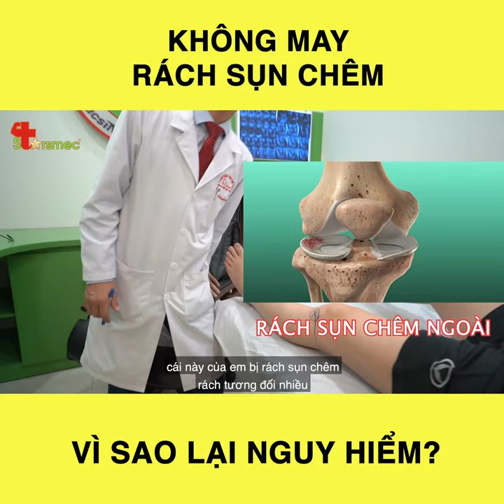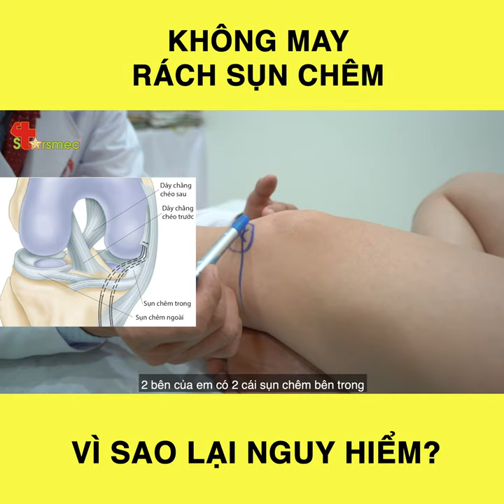Rách sụn chêm khớp gối có nguy hiểm hay không?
🔸 Rách sụn chêm khớp gối là chấn thương nghiêm trọng thường gặp trong các môn thể thao hoặc trong sinh hoạt hằng ngày. Rách sụn chêm khớp gối khiến người bệnh bị đau đớn sau 2-3 ngày chấn thương, đầu gối sẽ bị sưng lên. Thậm chí, rách sụn chêm khớp gối có tác động rất lớn và ảnh hưởng đến khả năng đi lại và khả năng vận động của người bệnh.

🔸 Dấu hiệu cảnh báo bạn bị rách sụn chêm khớp gối bao gồm:
- Đầu gối sưng và đau.
- Khi sụn chêm bị rách sẽ phát ra tiếng nổ.
- Khớp gối bị kẹt.
- Gặp nhiều khó khăn trong việc đi lại và vận động.
- Xuất hiện tiếng lục cục trong khớp khi vận động.
- Khớp gối khó có thể co duỗi.
- Khi dùng tay ấn vào khe khớp sẽ có cảm giác đau nhức nghiêm trọng.

🔸 Rách sụn chêm khớp gối là một chấn thương nghiêm trọng. Chính vì vậy, ngay sau khi nhận thấy khớp gối có những dấu hiệu trên, đặc biệt là sau khi té ngã, tai nạn giao thông, tai nạn khi chơi thể thao,...người bệnh cần nhanh chóng đến bệnh viện để tiến hành kiểm tra, xác định bệnh lý.  Đồng thời, hãy tuân thủ những nguyên tắc trước khi chơi thể thao để tránh rách sụn chêm.
Có thể họ sẽ quay lại cảm ơn Bạn đó!
Vì sức khoẻ và đam mê của Bạn, Gia đình Bạn và Cộng đồng!
Bác sĩ Thể thao Nguyễn Trọng Thuỷ:
 ĐĂNG KÝ KÊNH BÁC SĨ THỂ THAO NGUYỄN TRỌNG THUỶ ĐỂ NHẬN NHIỀU VIDEO MỚI VỀ Y HỌC THỂ THAO – VẬT LÝ TRỊ LIỆU - PHỤC HỒI CHỨC NĂNG ĐỂ CHĂM SÓC THẬT TỐT CHO CƠ – XƯƠNG – KHỚP CỦA BẠN NHÉ!!!